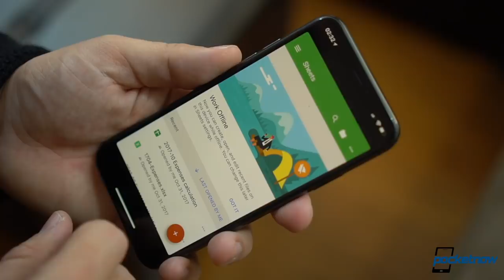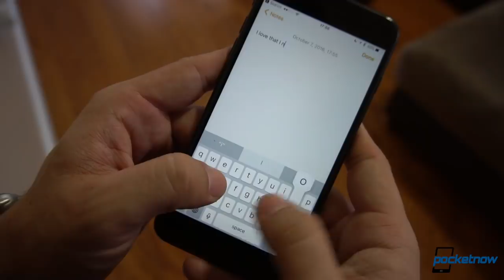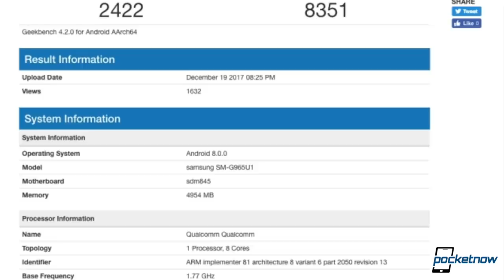Samsung Galaxy S9+ benchmarks, iPhone X parts earnings & more - Pocketnow Daily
Watch today's Pocketnow Daily as we talk about the Samsung Galaxy S9+ benchmarks and what to expect from its specs. Samsung and Apple follow as we hear of how much Samsung is going to make for selling Apple a ton of OLED displays. The iPhone 6s and iPhone 7 are next as we hear that Apple is throttling the CPU to preserve battery. BlackBerry follows as the company's earnings have it pulling record profits. We end today's show talking about the BOGO deals for the iPhone 8 and the trade-in options for the iPhone X at T-Mobile.

Stories:
- T-Mobile brings back iPhone 8 BOGO deal and iPhone X trade-in discounts for Christmas /2017/12/20/t-mobile-iphone-8-bogo-deal-iphone-x-trade-in-christmas
- BlackBerry 3Q18 earnings pull in record revenues /2017/12/20/blackberry-3q18-earnings-pull-in-record-revenues
- Samsung could earn $20 billion from iPhone X OLED screen supply in 2018 alone /2017/12/20/samsung-20-billion-earnings-iphone-x-oled-screen-supply-2018
- Apple is controversially limiting iPhone 6s and 7 CPU performance to reduce battery load /2017/12/20/apple-controversy-iphone-6s-iphone-7-cpu-performance-reduction
- Samsung Galaxy S9+ prototype racks up big Geekbench scores… for an Android phone /2017/12/20/samsung-galaxy-s9-plus-prototype-big-geekbench-scores